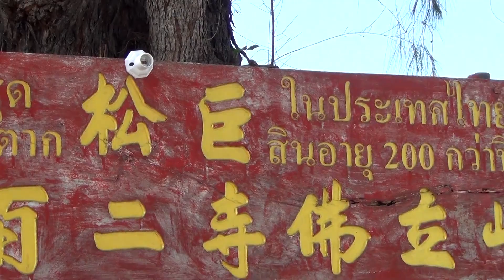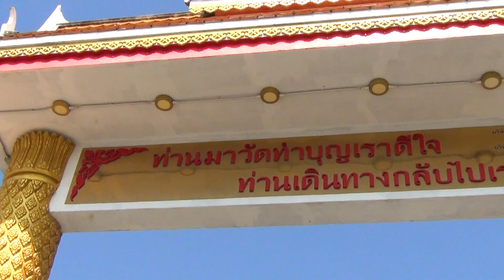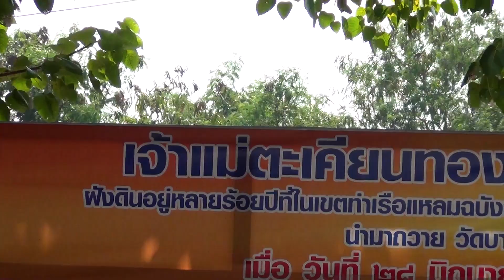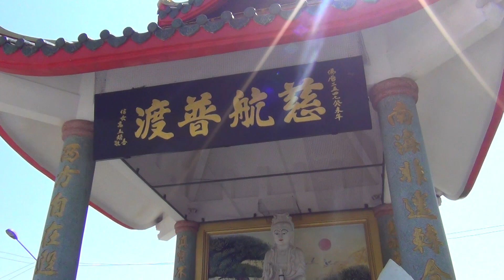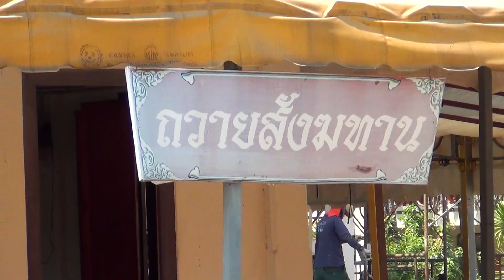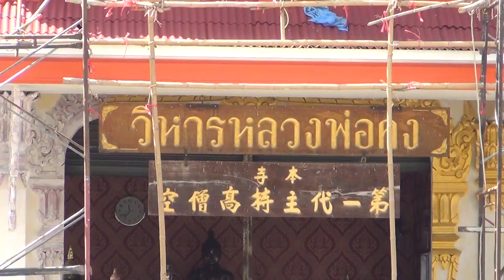วัดบางละมุง ชลบุรี ไหว้ศาลสมเด็จพระเจ้าตากสิน ต้นสนใหญ่ที่สุดในประเทศไทย King Taksin Temple Thailand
ศาลสมเด็จพระเจ้าตากสิน วัดบางละมุง ชลบุรี ต้นสนยักษ์ใหญ่ที่สุดในประเทศไทย Banglamung Temple Thailand

วัดบางละมุง เดิมเรียกว่าวัดกลางบางละมุง และวัดวารีล้อม ในอดีตมีวัดต่างๆ อยู่รายล้อมวัดบางละมุง เช่น วัดเศรษฐี วัดท่ากระดาน ซึ่งในปัจจุบัน บางวัดได้ร้างไปแล้ว นักท่องเที่ยวที่มา ณ สถานที่แห่งนี้ จะได้พบกับอุโบสถหลังใหม่ของทางวัด ซึ่งก่อสร้างจากเงินบริจาคของประชาชนผู้มีจิตศรัทธา เลื่อมใสในพระพุทธศาสนา ตัวอุโบสถหลังใหม่ถูกประดับประดาไปด้วยถ้วยชามเบญจรงค์และเปลือกหอยคล้ายมุกซึ่งงดงามมาก ภายในวัดบางละมุง ยังมีสิ่งที่น่าสนใจอีกมาก อาทิ ต้นสนใหญ่ที่อยู่ภายในวัด ซึ่งเป็นต้นสนที่สมเด็จพระเจ้าตากสินมหาราช ท่านทรงปลูกไว้ เมื่อ 200 กว่าปีก่อน ภายในวัดยังมีเจ้าแม่ตะเคียนทอง ชาวบ้านจะมากราบไหว้บูชา และขอโชคลาภจากเจ้าแม่ที่นี่ นอกจากนี้ยังมีโครงกระดูกปลาวาฬ ตัวใหญ่ยาวอยู่ในห้องจัดแสดงด้วย